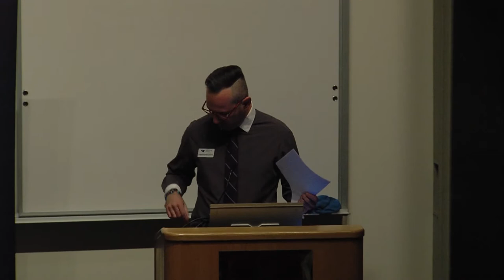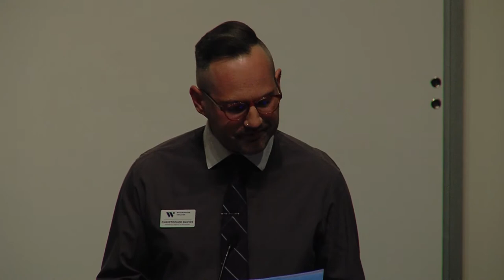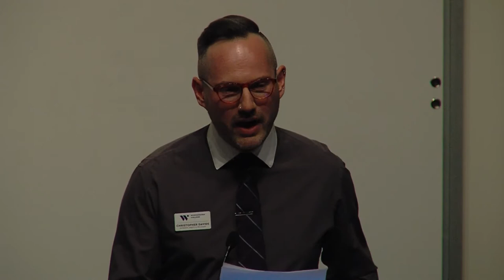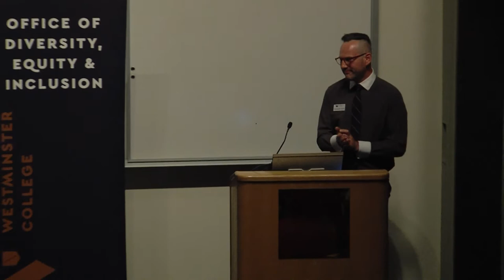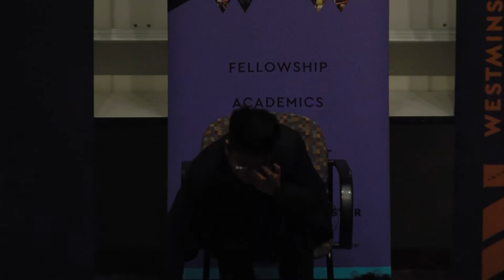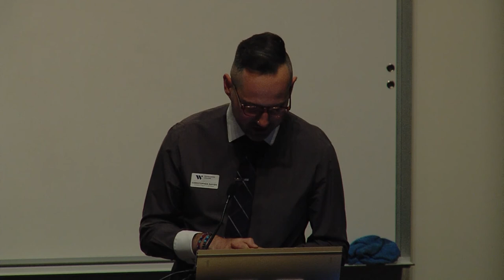Kay Ulanday Barrett at Westminster College,10/16/18. "When the Chant Comes: Poetics at the Margins."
This performer sometimes uses strong language when discussing topics of race, gender, and ability. 2018-19 Bastian Foundation Diversity Lecture Series. "When the Chant Comes: Poetics at the Margins" with Kay Ulanday Barrett. Kay Ulanday Barrett is a nationally recognized poet, performer, and cultural strategist, navigating life as a disabled pilipinx-amerikan transgender queer person. On top of performing on stages globally, Barrett’s ideas have been featured in POOR Magazine, Huffington Post, Colorlines, and BuzzFeed.